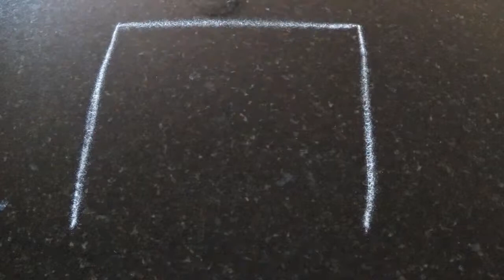Baby Rama Rangoli for Srirama Navami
One more beautiful rangoli for Srirama Navami ...Baby Rama in a cradle